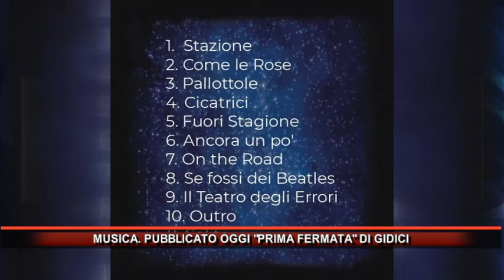MUSICA PUBBLICATO OGGI PRIMA FERMATA DI GIDICI